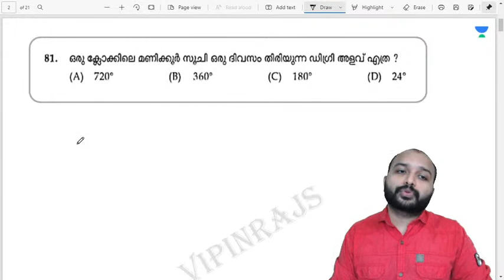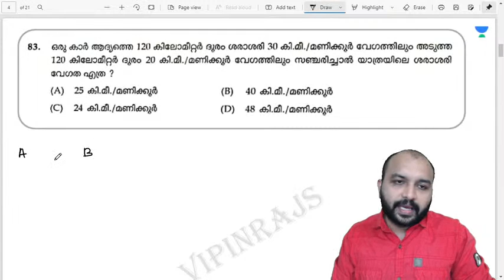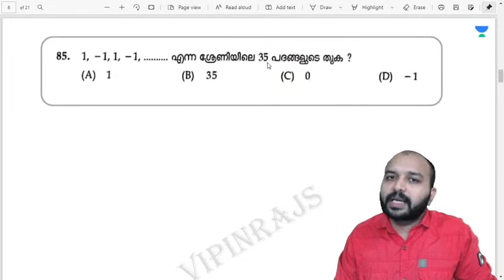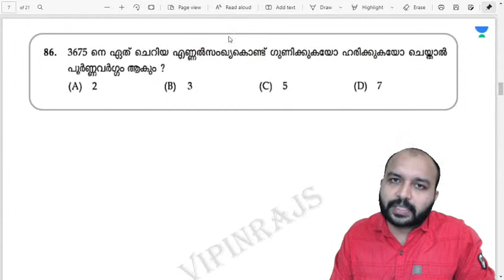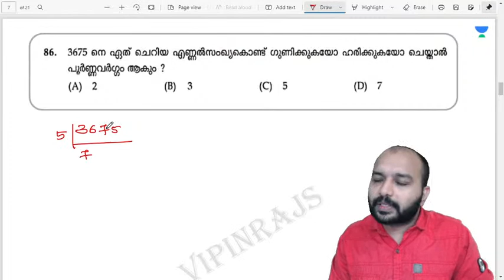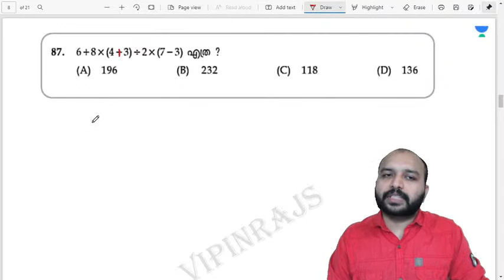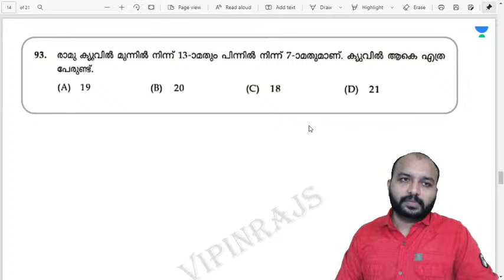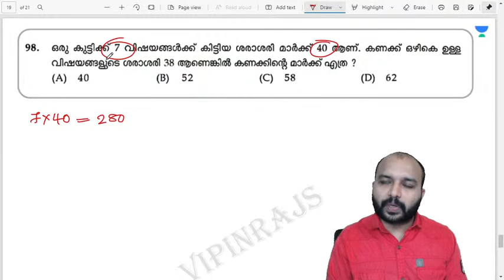LDC / LGS mains Daily Maths Practice 1|Kerala Psc|Mental Ability |Vipin Raj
LDC/LGS MAINS പരീക്ഷകൾക്ക് തയാറെടുക്കുന്നവർക്ക് കണക്കിലെ ചോദ്യങ്ങൾ Revision  ചെയ്‌തു പഠിക്കാനായി മാത്രം ഒരു ക്ലാസ് .